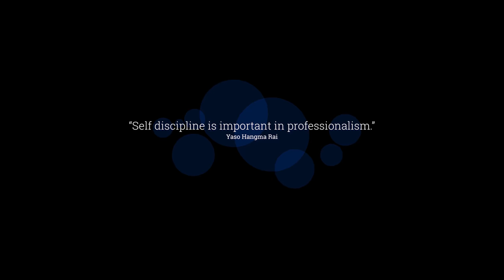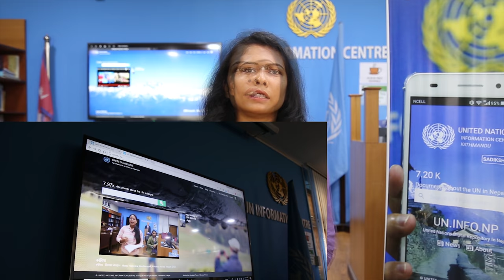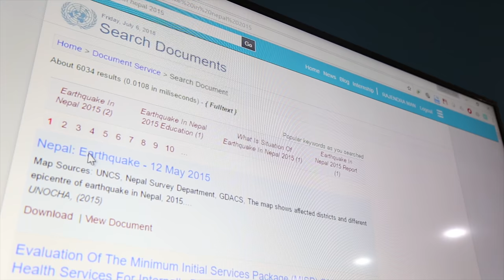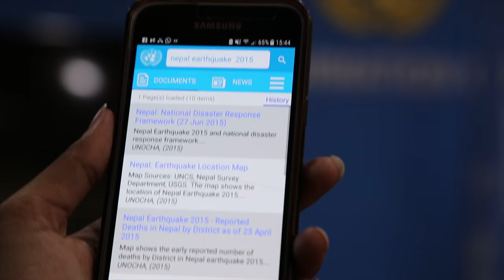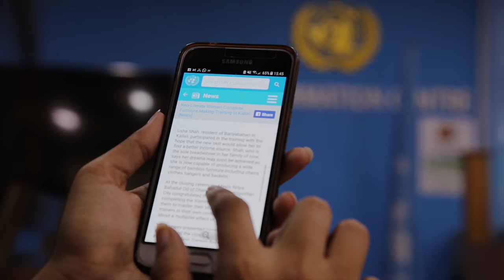Experience of UN Digital Library in Nepal | Yasho Hangma Rai | Manisha Kumari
Yasho Hangma Rai and Manisha Kumari were interns in UN Information Centre (UNIC) in 2015. This video is about their experience at UNIC at the time of earthquake. They say how UN Digital Library is helpful to everyone.